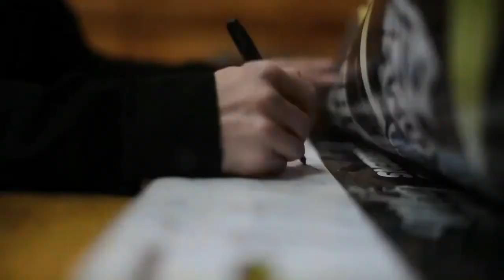Backstage: Sleeping With Sirens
HOLA!
Este es el cuarto video que subo de Backstage, que básicamente es como una biografía de diversas bandas.
Cada viernes subiré uno de una agrupación diferente que puedes pedir en los comentarios (: